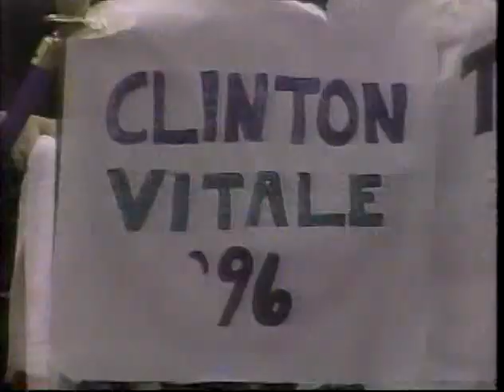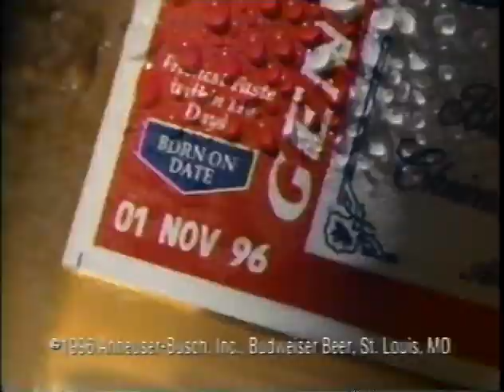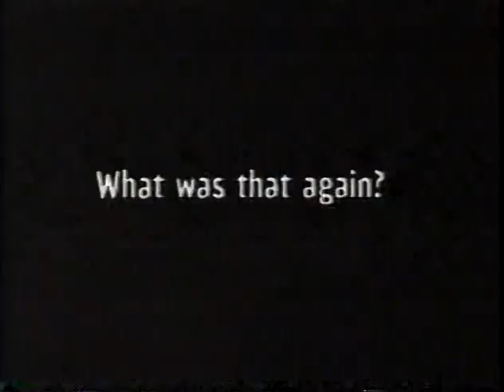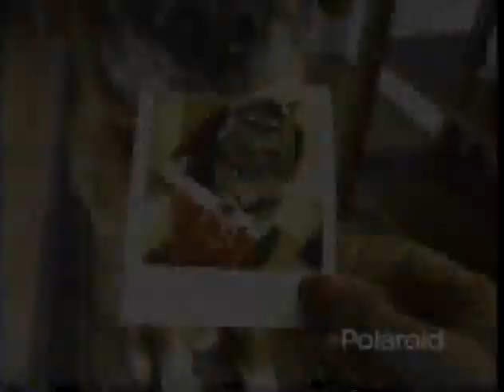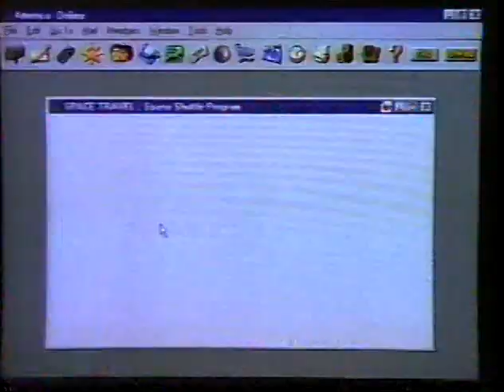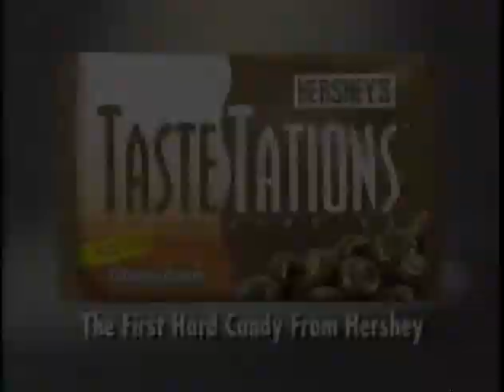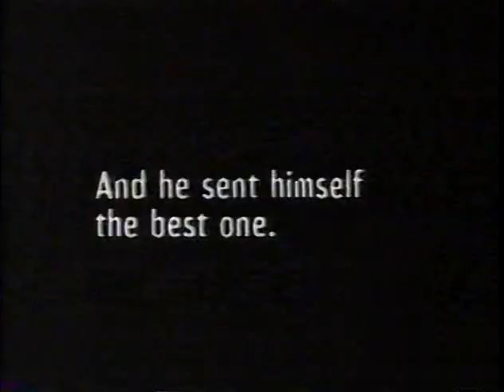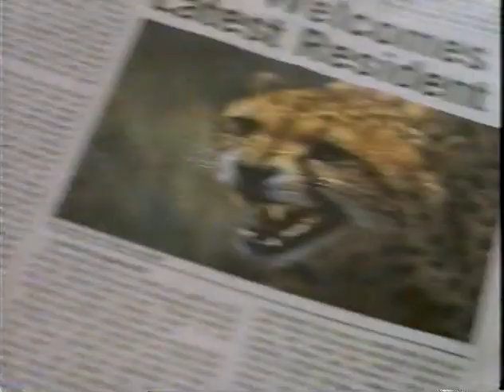1996 11 22 Arizona vs North Carolina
Hall of Fame Tip-Off Classic in Springfield, Mass.
Arizona Wildcats were led by freshman PG named Mike Bibby and high scoring forward Michael Dickerson.
UNC featured Antawn Jamison, Vince Carter, Ademola Okulaja and Shammond Williams. Freshman PG Ed Cota was also key player for this team.